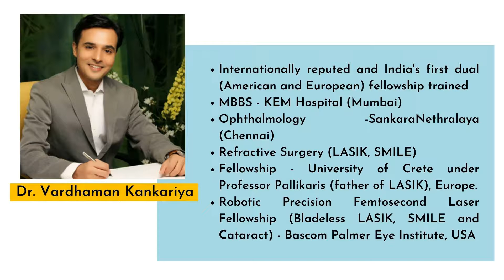-२.६ चा चष्मा लेसरनी घालवला शास्त्रक्रियेनी | Dr. Vardhaman Kankariya | Pune